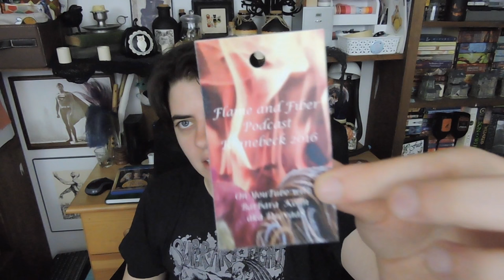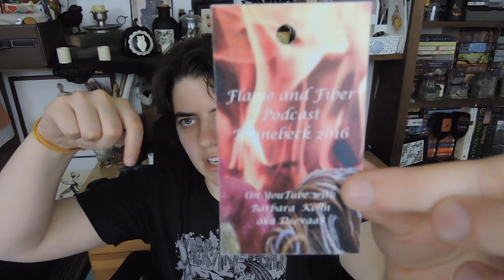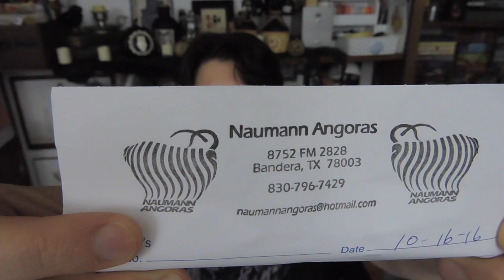Episode 26: Rhinebeck 2016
You may have noticed that I dropped the end slate on this episode. I'm going to see how this goes, since I include all the links here anyway. :)

-Free Halloweenies-

     -The Screaming Skull
     -Christopher Lee
           -Horror Hotel
           -Circus of Fear

     -For documentaries about ghosts, vampires, witches, etc.

     -Original horror short film creators!

     Weird fiction podcast!
     Full Story Readings of HP Lovecraft stories:
          -The Call of Cthulhu
          -From Beyond
          -The Picture in the House
          -The Haunter of the Dark
          -Cool Air
          -The Cats of Ulthar
          -The Hound
          -The Temple

First book is free with sign up and there are tons of audiobooks to choose from.
     Death Troopers by Joe Schreiber; narrated by Sean Kenin
     Abraham Lincoln: Vampire Hunter by Seth Grahame-Smith; narrated by  Scott Holst

      Carmilla by Joseph Sheridan Le Fanu
      Edgar Allan Poe collections